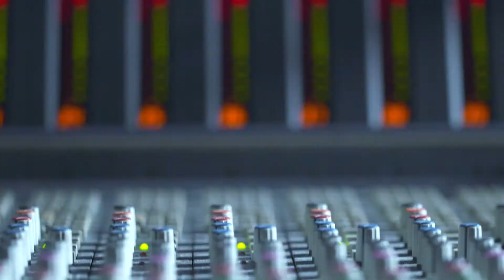Scott Gorham Interview With uDiscoverMusic.com Part 2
Part 2 of Kylie Olsson's interview with Thin Lizzy guitarist Scott Gorham at Abbey Road.  Scott talks to Kylie about the 40th anniversary of Jailbreak, Johnny The Fox, Phil Lynott's legacy and more.